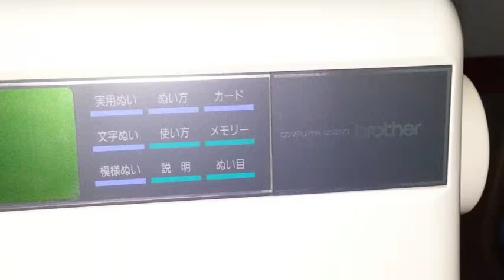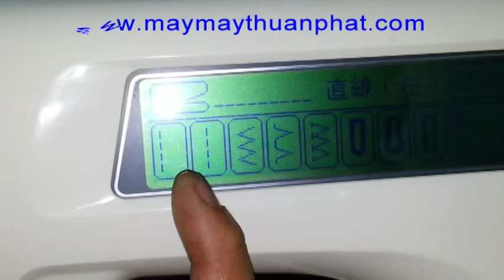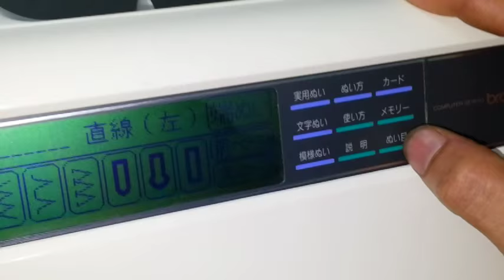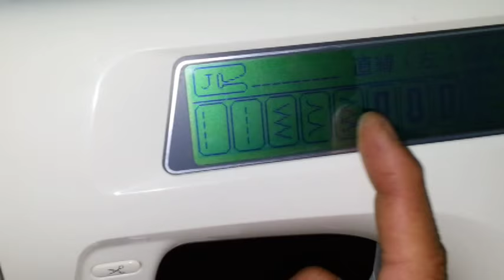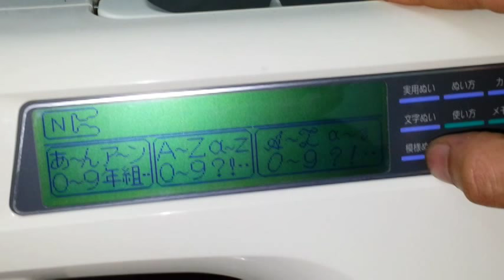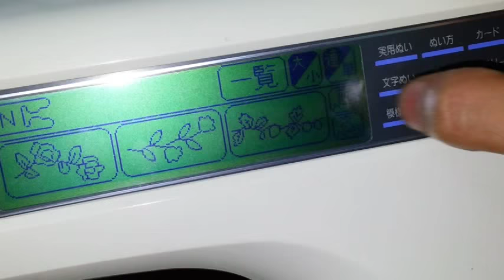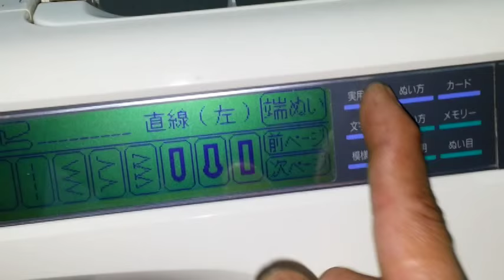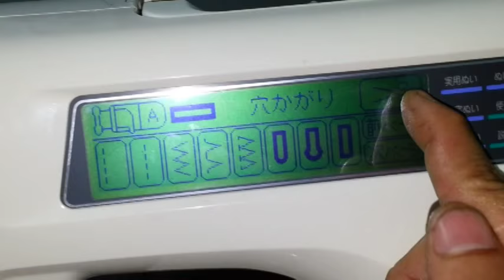Huong Dan Su dung May Brother Mimollet B894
Hướng Dẫn sử dụng máy may đa năng Brother Mimollet , Brother Samansa .
** CH Máy May Thuận Phát
Mua Bán Và Sửa Chữa Máy May Gia Đình.
ĐC : 596 Hoàng Văn Thụ, P.04,Q.Tân Bình ( Cách Ngã Tư Bảy Hiền 20 Căn Nhà )
** Tư Vấn Bán Hàng
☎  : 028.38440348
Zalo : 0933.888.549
** Thời Gian Làm Việc Thứ 2 - Chủ Nhật, Từ 8g30 -18g30p
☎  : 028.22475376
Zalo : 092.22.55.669